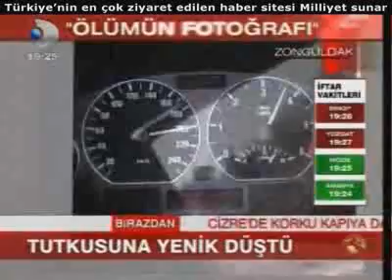Tutkusuna yenik düştü